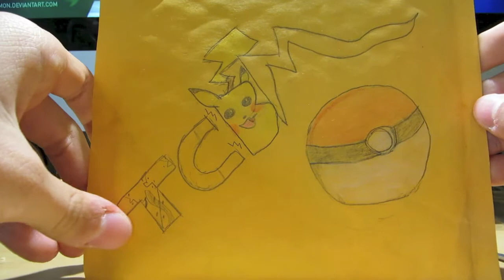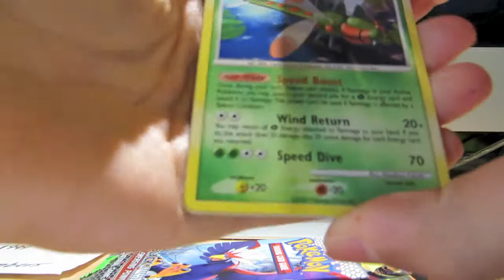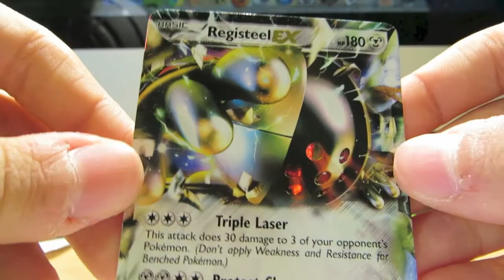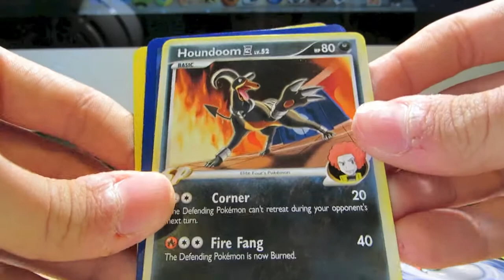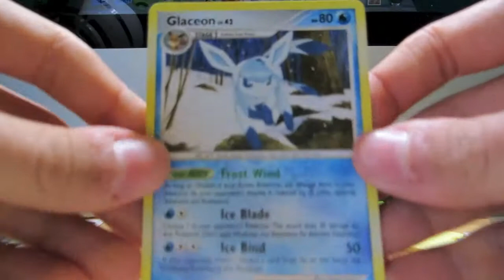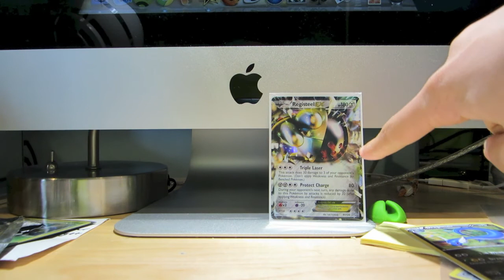TCBM #9: Celebi1999 :D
Thanks for the awesome trade Celebi1999!